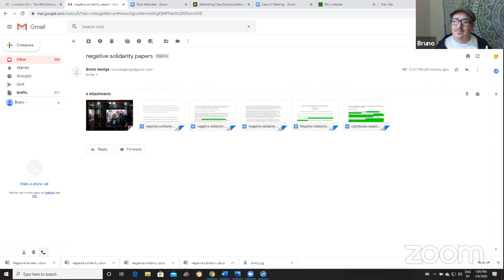The Future of Negative Solidarity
Negative solidarity: an aggressively enraged sense of injustice. Because I endure lousy working conditions (wage freezes, no benefits, increasing precarity) everyone else must too. Mythic emblems? The Welfare Queen, (a racialized demonization of benefits for the impoverished or unemployed). The Migrant (scolded for dependency and laziness on the one hand and seen as “stealing jobs” on the other). The Public Services Worker (a teacher or government employee who still benefits, if only slightly, from union protection and collective bargaining, thus failing to suffer enough or work adequately). Will it expand in scope and intensity after the quarantine in the form of a clamor for more austerity, for persecution of the disadvantaged in the name of fiscal discipline?  Or will this complex articulation of affect and imagination have to contend with a renewed sense of interdependence inspired by the countless acts of solidarity from frontline workers that got us through the crisis?

Jason Read, Jeremy Gilbert, Steven Shaviro, Jo Isaacson, Bruno George (mod)